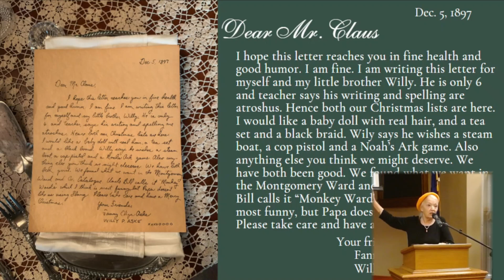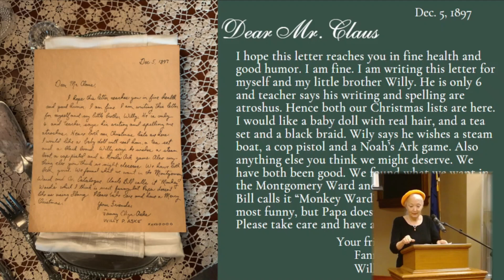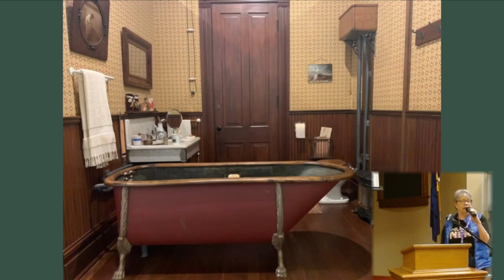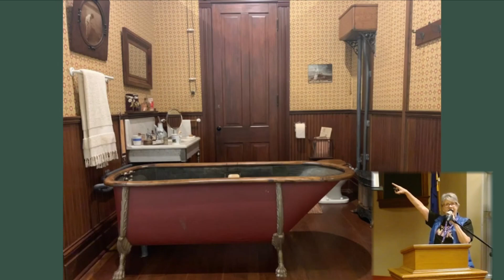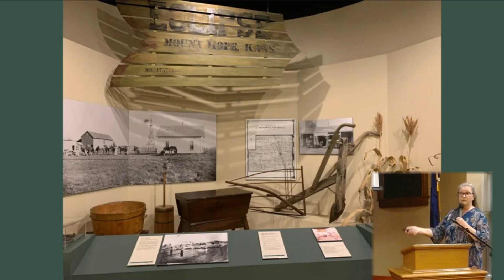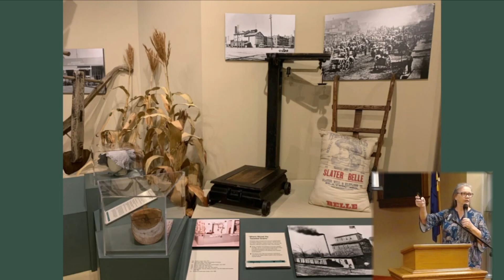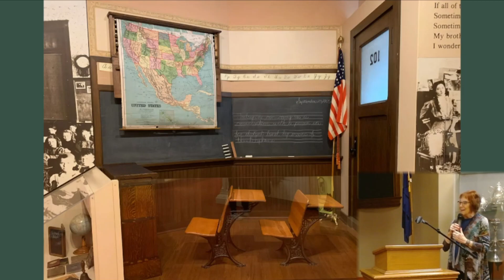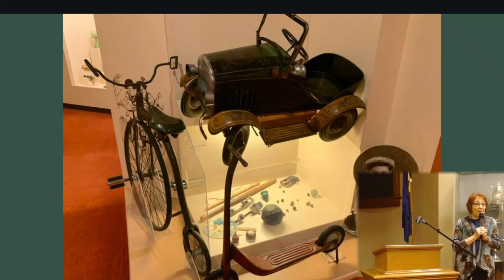Senior Wednesday – Museum Docents Present their Favorites